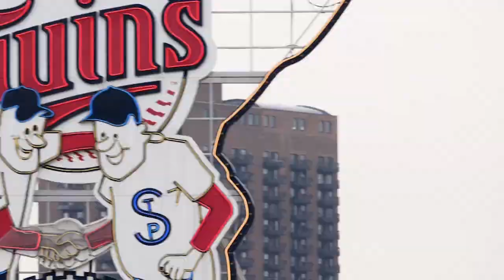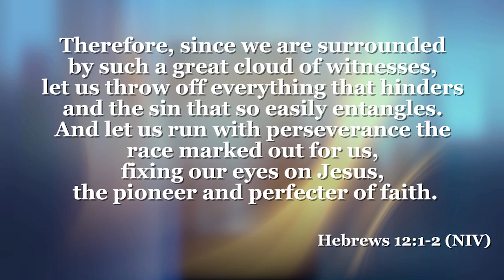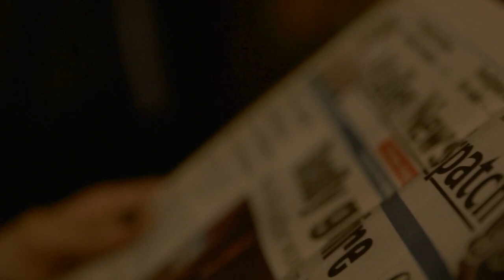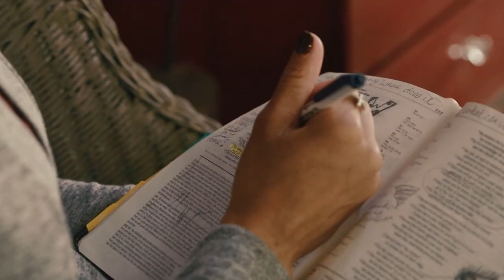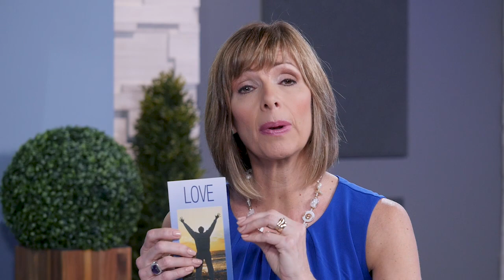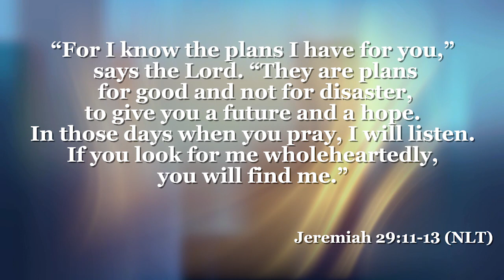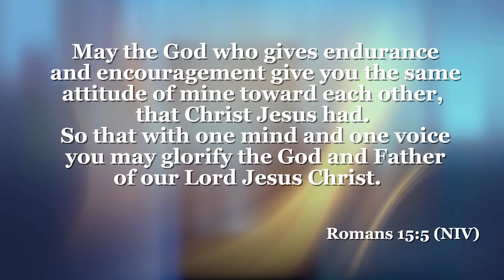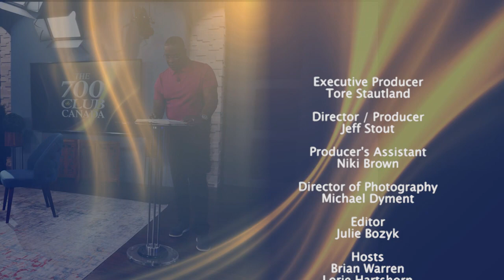The 700 Club Canada- July 22, 2019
Minnesota Twins pitcher Kyle Gibson confronts the stresses of the game the same way he faces life - with God at the centre.